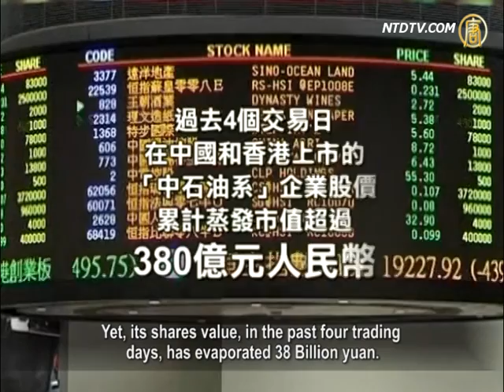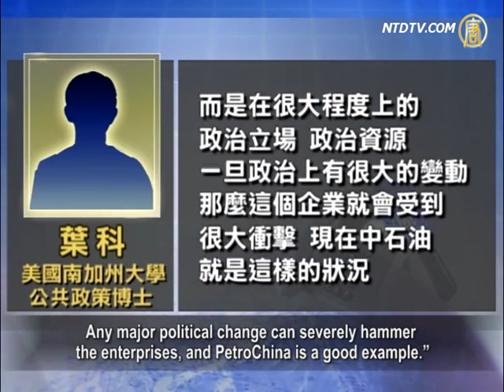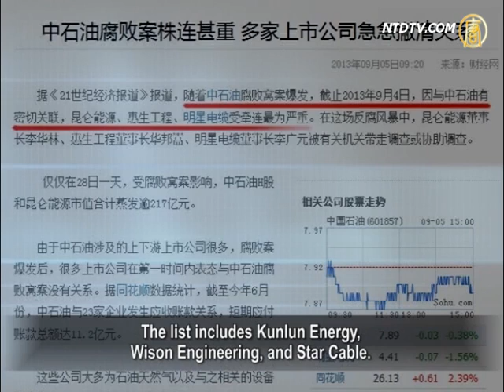China National Petroleum Corruption Scandal Extends Overseas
The corruption scandal involving China National
Petroleum Corp (CNPC) has extended overseas.
Media report that PetroChina, a HK listed subsidiary
of the CNPC, was sued by an investor in the USA.
PetroChina is accused of failure to make timely
This is against the U.S. Securities Act.

PetroChina President, Zhou Jiping, and three
other top executives are named in the lawsuit.

The CNPC has recently been riddled with scandals,
since its four executives were sacked last week.
On September 4, another four senior managers
of PetroChina were sued in the USA.

Reportedly, an investor has filed a complaint
against PetroChina in a Manhattan federal court.
On August 25, the superior authorities informed
PetroChina that its executives are being probed.
This is related to serious disciplinary violation.

Yet, PetroChina didn't disclose the
information to investors until August 27.
This practice was in violation of the US Securities Act.

The investor alleged that on August 28, PetroChina stock
dropped over 3.5% when news broke about the probe.
The company lost 21.7 Billion yuan on the value
of its H Shares and of Kunlun Energy shares.

It is speculated that PetroChina may face queries
by the US Securities and Exchange Commission(SEC).
Reportedly, Daniel Roules, a partner at the
US law firm Squire Sanders, commented.
"I expect the SEC to respond to the Chinese
investigation by asking PetroChina more questions."

Ye Ke, Public Policy expert, USA: "The recent plummet
of PetroChina stock mirrors the company's internal mess.
It also reflects the psychology of investors.

Lots of large Chinese state-owned enterprises, including
PetroChina, have actually had very poor performance.
They have gained profits through monopolies, by
keeping information private, or by counterfeiting.
Openness on financial disclosure
can reveal the inside story."

So far, prices of PetroChina shares
have somewhat stabilized.
Yet, its shares value, in the past four trading
days, has evaporated 38 Billion yuan.

Ye Ke: "China's enterprises, especially the
SOEs, are heavily subject to political influence.
Their development has never relied on business
success, but their political stance and resources.
Any major political change can severely hammer
the enterprises, and PetroChina is a good example."

Financial expert, Zheng Zuoshi, commented in an article.

He writes, "usually in a country, large enterprises
are winners, after years of market competition.
So in the tide of crisis, large enterprises
are the backbones of the industries.
However it's easy to see that China's
central SOEs have the lowest efficiency."

Li Shanjian, commentator: "Chinese SOEs'
going public is interesting in itself. Why?
In a market economy, shareholders control the assets
of a listed company, which works for the shareholder.
But Chinese SOEs are totally different.

They are completely controlled by the Communist
authorities, so where do their profits end up?
And where does the capital come from?
It's an opaque black box as a whole."

China's 21st Century Business Herald reports
that three PetroChina subsidiaries have become deeply entangled in the corruption scandal.
The list includes Kunlun Energy,
Wison Engineering, and Star Cable.
Zhou Bin is rumored to be the big
boss behind Wison Engineering.
He is the son of Zhou Yongkang, former
Politburo Standing Committee member.
On September 2, Wison Engineering stock
plummeted 16.5% before trading was suspended.
The suspension still continues.

Observers say that this smacks of politics, which
aims at purging the forces of Zhou Yongkang.